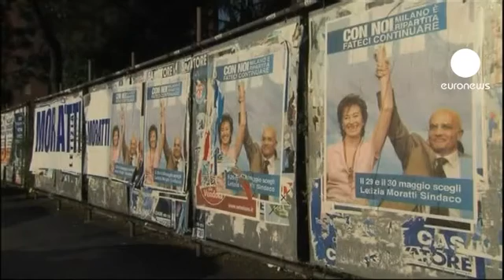Big test for Berlusconi in local election run-offs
The stakes are high for Silvio Berlusconi as Italians go to the polls in local election run-offs.

The premier took a battering in the first round, in his stronghold of Milan especially, with centre-right mayor Letizia Moratti beaten into second place.